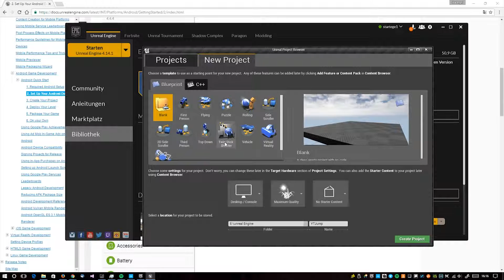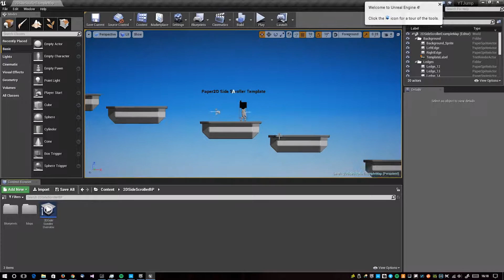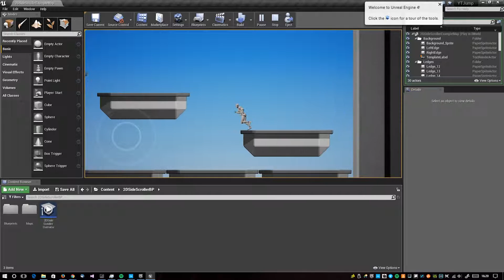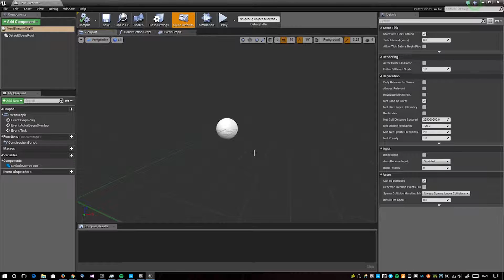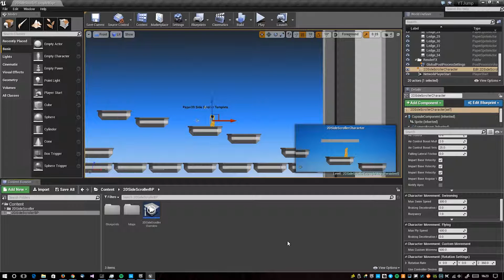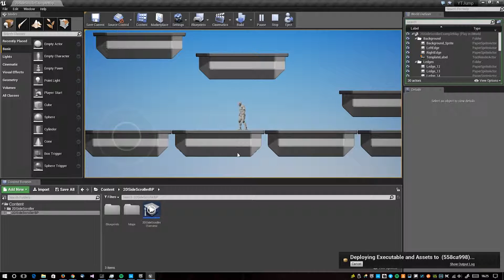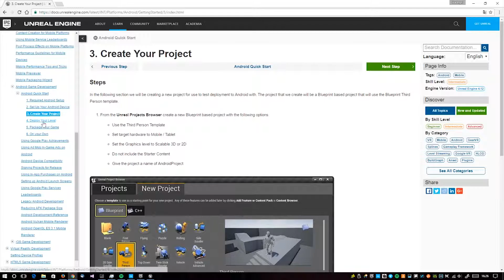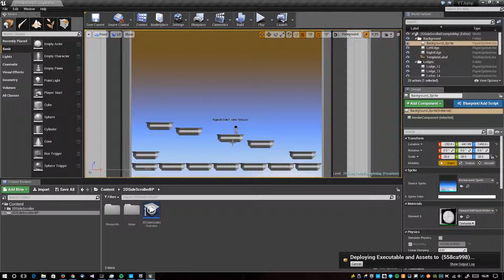Unreal Engine 4.14.1 #2 Projekt erstellen / Benutzeroberfläche / Test Map an Handy schicken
Ich zeige euch heute wie man ein Projekt erstellt für ein 2D Handy bzw. Browser  Game. Ich gehe auf die Oberfläche ein und zeige außerdem wie man die vorgefertigte Demo zum Handy "exportiert" als Test Version.